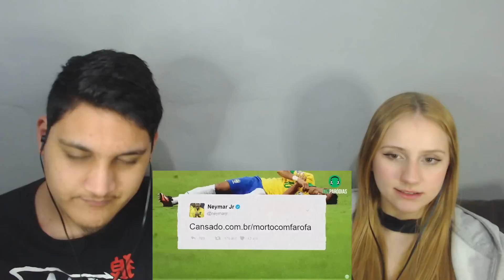REACT EM CASAL - ♫ SUPER-MEDLEY DO NEYMAR | FutParódias - Especial de 10 Milhões